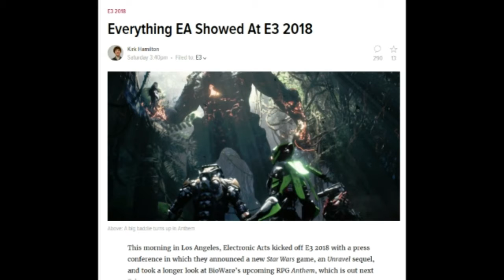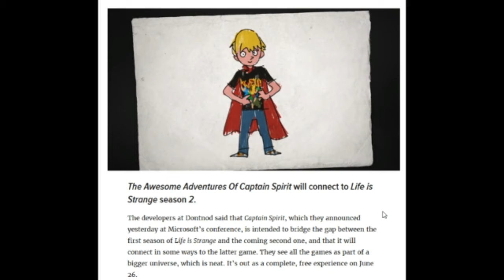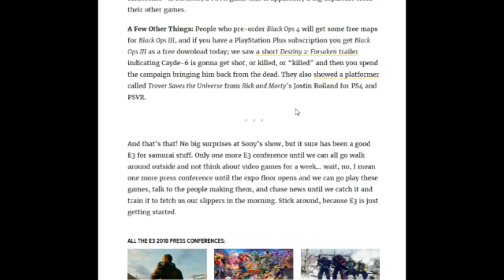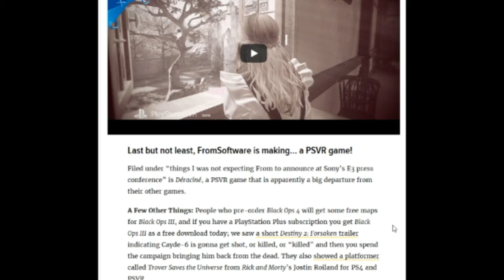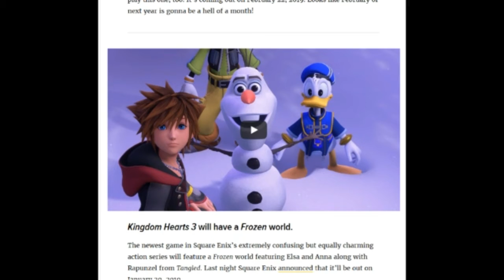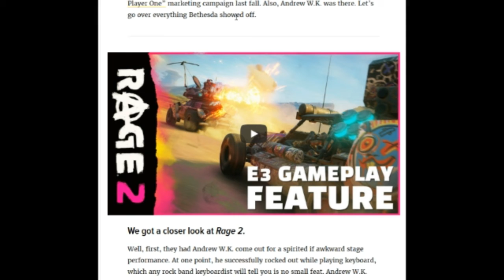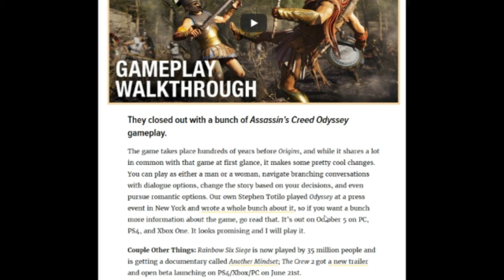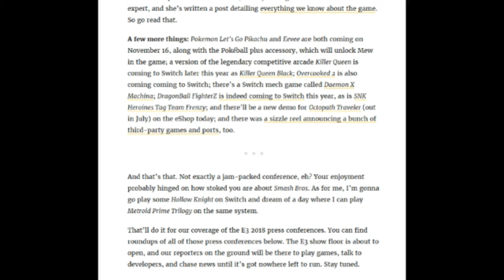E3 Review w/ AckAttack, Neel, Nik, and Jack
What's up guys, this is the AckAttack, Kyle, here with Neel, Nik, and Jack for out reviews of all of the conferences. Who did best?